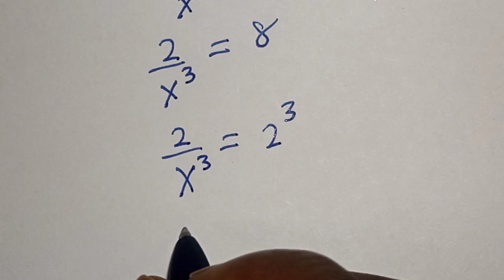A Beautiful Third Degree Equation | Quick Trick!!!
In This video, you will learn how to solve the given nice third degree equation very fast.